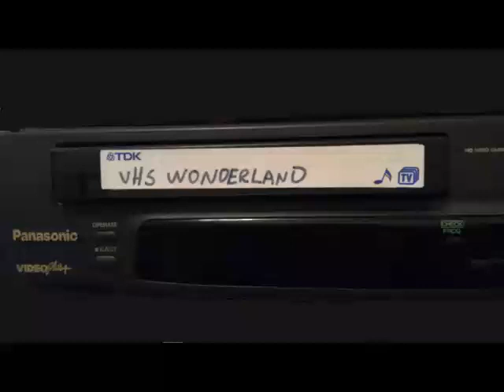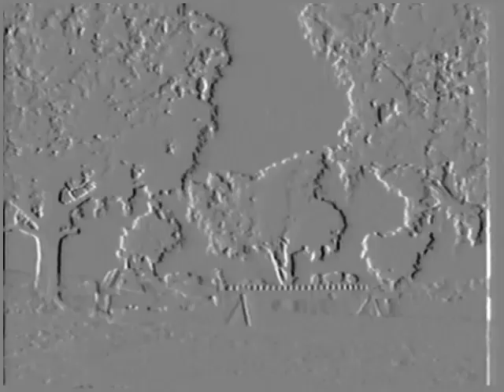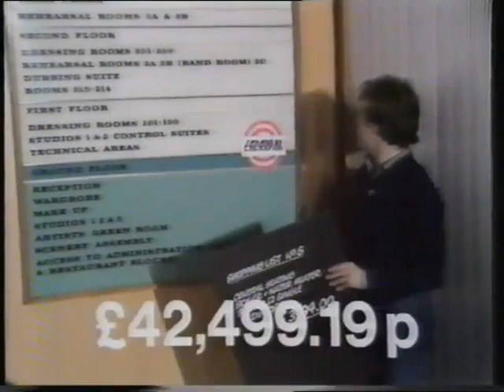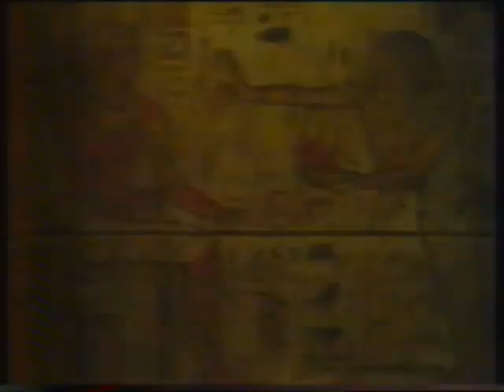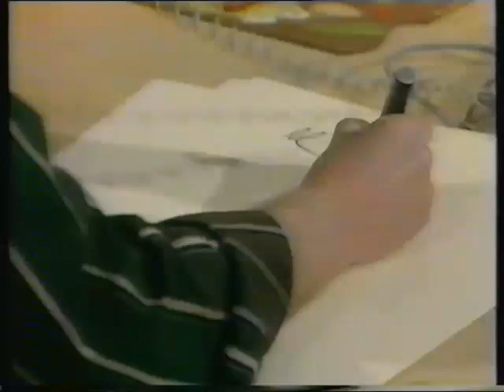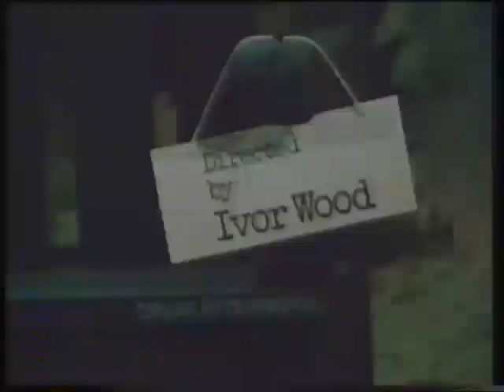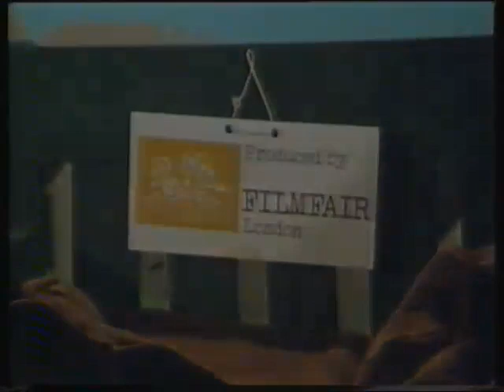The Best Children's TV of the 70s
Phillip Schofield takes a look back at children's T.V favourites from the decade that gave us...
Captain Scarlett
Tiswas
Playaway
Magpie
Swap Shop
The Tomorrow People
The Wombles
Rainbow